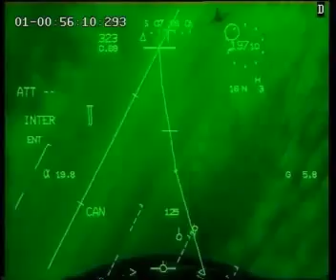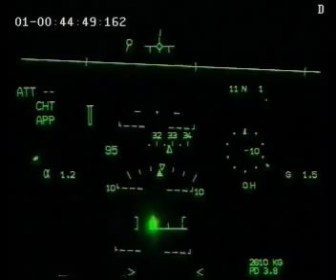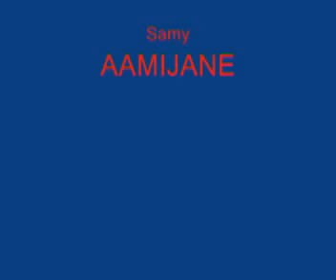Rafale F1 Carrier Operations!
The Rafale M F1 flown by 12F from the French carrier, Charles de Gaulle.